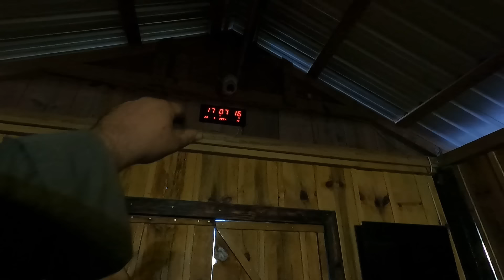nunca vi mandioca desse tipo // ela comeu café pela primeira vez